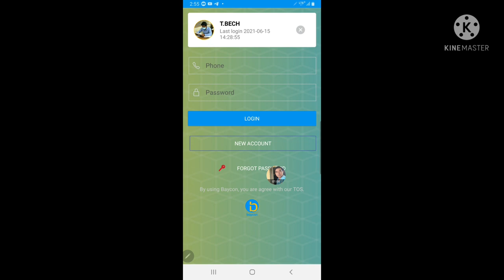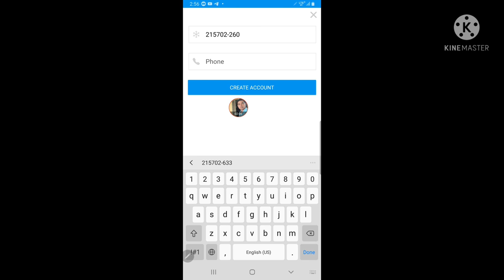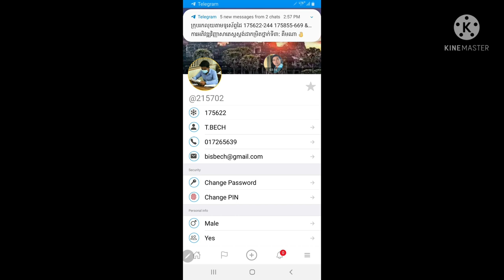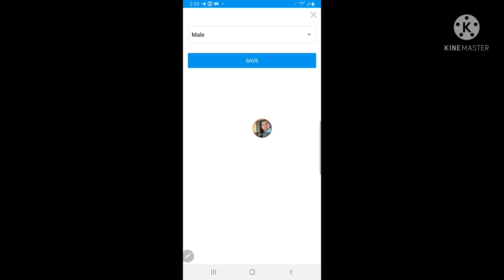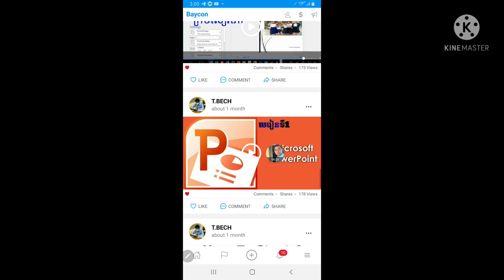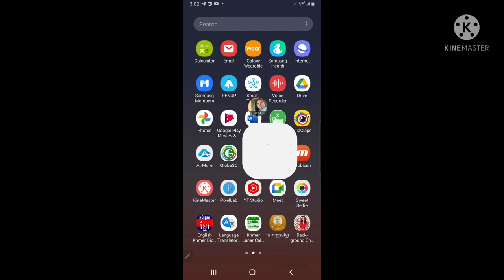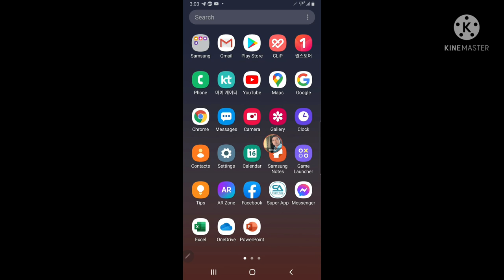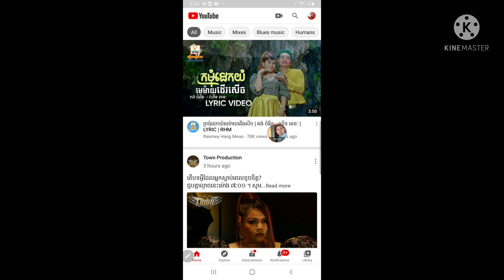វីដេអូគួរផុសដើម្បីដកលុយពី App Baycon បាន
វីដេអូគួរផុសដើម្បីដកលុយពី App Baycon
លេងជាមួយ App Baycon និងApp Tong Ting ជាមួយអែតមីនផ្ទាល់
កូដដំឡើងអាខោន